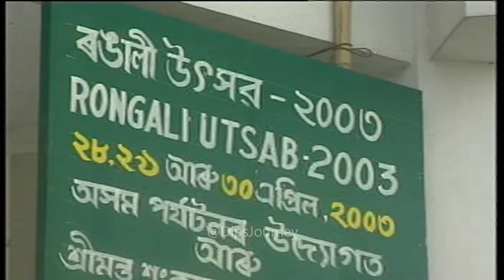Old Guwahati video I Kalakshetra 2003 video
old guwahati video has visuals of Sankardev Kalakshetra Guwahati is a cultural institution also called by local people as Kalashetra in Panjabari area of Guwahati, Assam, India, named after the medieval poet-playwright and reformer Srimanta Sankardev. This institution is a part of the Assam Accord signed between All Assam Students Union and the Government of India under PM Rajib Gandhi way back in 1985. It basically showcases the rich culture of the diverse population of Assam, different tribes and other people residing in Assam.
This video dates back to 2003 and will bring those visuals  aptured during Rongali Bihu Ustav 2003.
srimanta sankardev kalakshetra guwahati assam
Old Kalashetra 2003